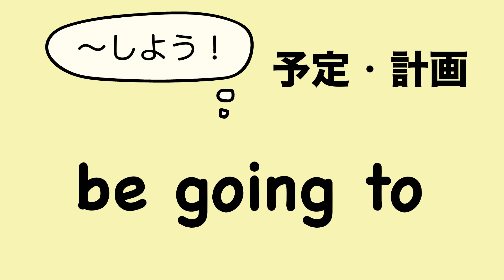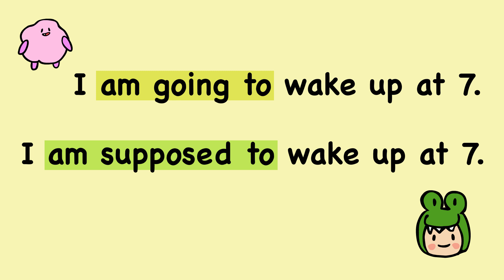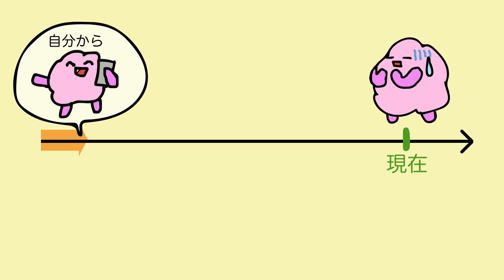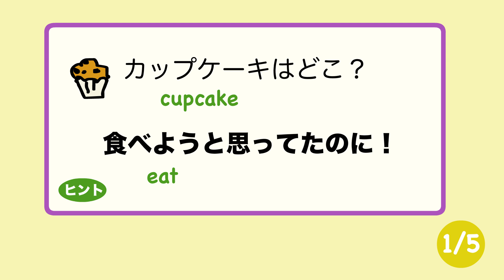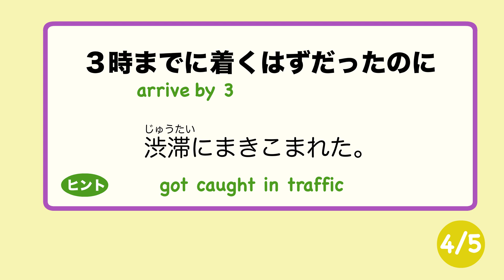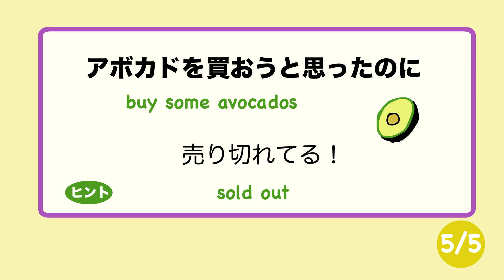英語で「〜するはずだったのに」の言い方 be supposed to/be going to [#153]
英会話で使える！〜するはずだったのに、の言い方を練習します。I was supposed to とI was going to の違いがわかるよ！

新刊📘『あいうえおフォニックスの英会話』
リンクはこちら▶︎
生きた英会話がどんな文法でできているか、クイズでわかるよ！

m(_ _)m

『あいうえおフォニックス』アリー＆ファジーと一緒に楽しく英語の発音をおぼえよう！